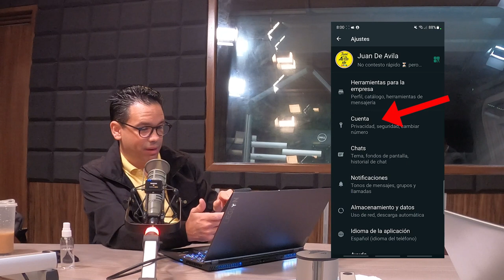Siguen ROBÁNDOSE tu WHATSAPP en el 2022- URGE que hagas esto. | JuanDeAvilaMx | Septiembre 2022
La verificación en dos pasos es una función opcional que le añade aún más seguridad a tu cuenta. Cuando activas la verificación en dos pasos, cualquier intento de verificación de tu número de teléfono en WhatsApp debe ir acompañado de un código de seis dígitos que tú, y solo tú, habrás creado.